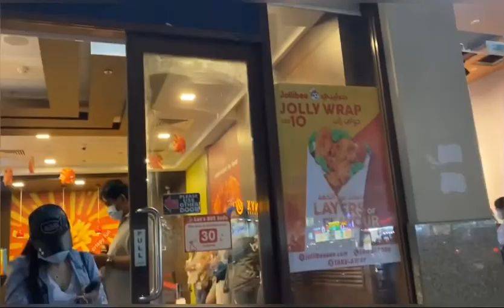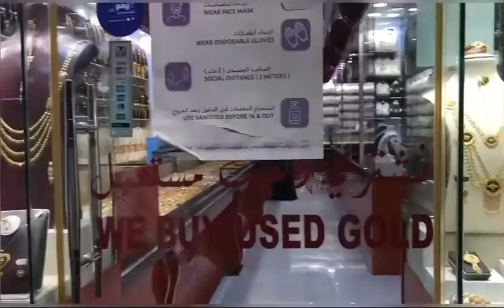The Mini Manila of Dubai | Just Maricel